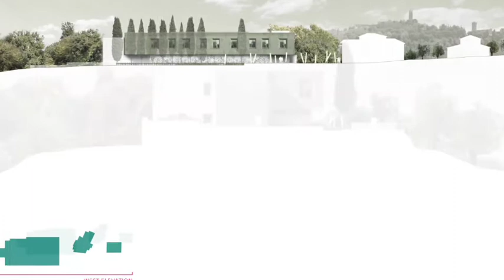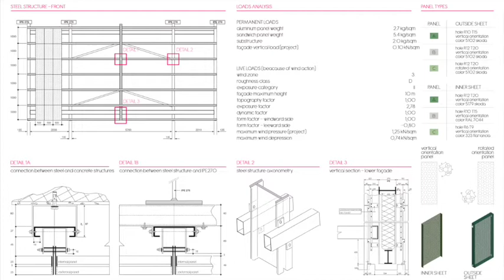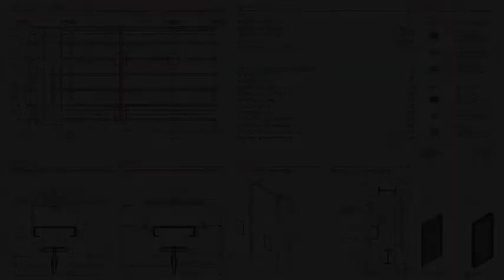CASA VERDE young woman's care home for mental health problems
CASA VERDE young woman's care home for mental health problems _ LDA.iMdA architetti associati

CASA VERDE young women's care home for mental health problems

short story
Social sustainability/ Sustainable land use

The project aims to recover and integrate an old site already used as an orphanage, built on a portion of a hilly area next to the old historical centre of San Miniato. The "CASA VERDE" project, so called because of his historically/social value (CASA / home / orphanage – VERDE / Green / built in a forest of holm oaks), is a search to find links:
1_with the woods, through the study of the various shades of the  leaf color in different seasons;
2_with the "guests Girls" by editing their graphic works on the glass facade;
3_with the city by reusing "vicoli carbonai" (useful and necessary for the maintenance of the hillside);
4_ with the research of a dialog with the natural light (main staircase);
5_with the  centuries-old cypress trees next to the structure;
6_with art through the artist MERCURIO-S17S71 who painting the faces of the "guests" has created a collection of contemporary artworks called “SHAMANS”;

The project is part of a bigger site plan, which is now almost totally realised. Actually is only missing the basement laboratory part on the southwest side of the building, which will be built, according to the agreed program, from 2018.
The idea matrix is to protect, in materials and shapes, (as evidenced by the roof geometries) the original plan and emphasize the extension with shapes and materials close to contemporary culture.
In this elaborate design process the awareness to act inside a fragile landscape helped us; in fact we choose the inhomogeneous green color for the second level of the facade to investigates the ability to insert and mitigate the new volume in the context. The ventilated façade has not only a color value, but it has different levels of reading: the double micro perforated panels gives diaphaneity when your point of view is too close to the building and massiveness when viewed from afar.
Finally, but not marginal element, the micro perforated filter and the openings facade on the main elevation exalt the relationship between indoor and outdoor space: natural light filtered by the micro-diaphragm creates inside, on the main stairs, a well-being and feeling space; the openings on the main elevation create two optical telescopes that project the user of the inside on the outside historical access of the old house in one case and, the old farmhouse (under renovation) in the other.
The indoor spaces, in their simplicity, wanted to recreate the feeling of being in a carded wool space (in view of neuropsychiatric disorders). The basic color used is a light grey (code 7047) with colored lines (green, blue and orange) forming the three different zones where the girls lives according to the degree of their disease. Green, Blue and Orange are also in furniture details and in the icons on the walls/doors (pear/strawberry - dining room, TV - room TV, smile – living room, boy /girls - gym, patch - medical center, washing machine - dishwashing room, pot – kitchen, sofa-living room)  to identify the various functions.

Technical aspects:
• extreme lightness of the extensions of the existing building: steel structure and Knauf  Acquapanel system. The aim was not to increase the weight at the top of the hill in order to maintain the slope stability;
• the double micro perforated aluminum  facade improves the summer energy performance building refreshing the most exposed sides to sunlight;
• the thermal power centrals  have been integrated into the landscape by building partially underground maintaining  the continuity of the landscape;
• the outside parking is built lowering the ground level creating a reinforced wall  supporting lands.